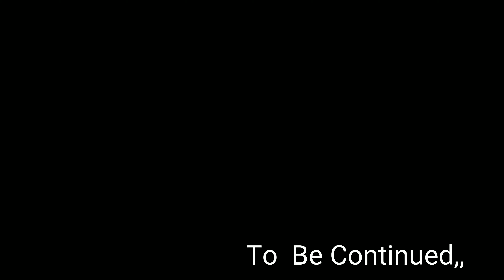Kailashnath Temple- Ellora caves Part -1